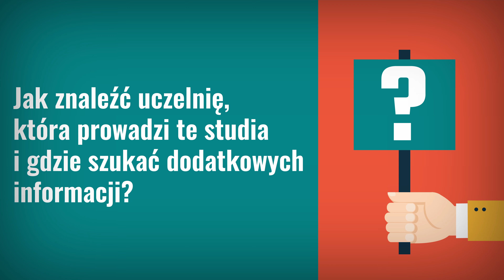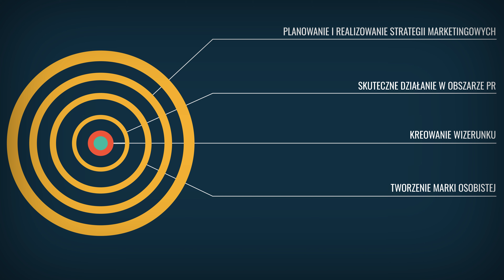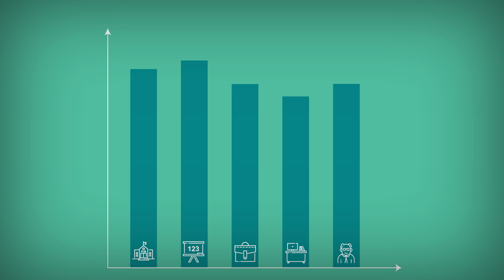Kierunek marketing i public relations (PR) - program studiów, praca, zarobki.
- tutaj znajdziesz więcej informacji o tym kierunku studiów.